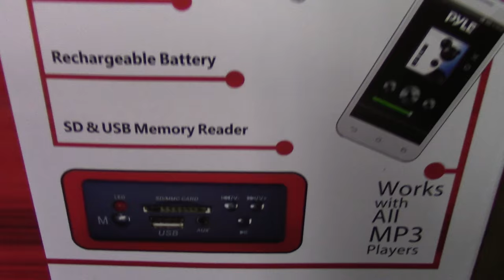TJ And Rebecca Fight About Both Babies Crying At The Same Time! (August 20, 2016)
TJ and Rebecca get into an argument when both their children Beckham (Newborn Baby Boy) and Brody (One Year Young Baby Boy) start screaming/crying at the same time. This all happened on Saturday, August 20, 2016. PLEASE ALSO COMMENT, SHARE ETC. FOLLOW ME ON EVERYTHING AND I'LL FOLLOW YOU BACK!! Hope you enjoy our VLOG, the good days or the bad days we share it and don't hide anything from our viewers. We all get angry sometimes thats what makes us human but it's how you handle that anger is what can make or break you. We obviously did not handle our anger that well during this situation but we learn more everyday. Remember to stop judging, start loving, accept others for who they are and just be yourself! MEOW!

Do you want to see more VLOGS with myself, Rebecca, our two beautiful baby boys and of course our five cats, TJ's Angry Dad or CatDad videos? YouTube